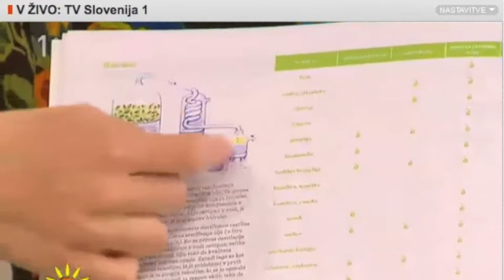Melani on RTV SLO, Good Morning Slovenia "Home Pharmacy - hydrolats, essential oils, and absolutes"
Melani highlights the difference between hydrolats, essential oils, and absolutes.

Slovenian description
Dobro jutro Slovenija, Domača lekarna in Aromadelavnice, RTV SLO
Melani v oddaji "Dobro jutro Slovenija, Domača lekarna".
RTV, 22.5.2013